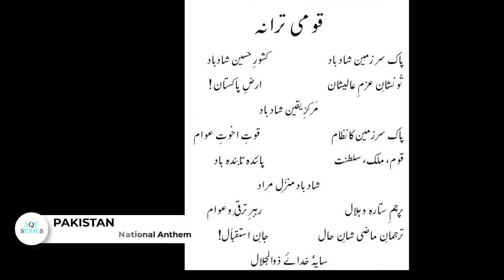Pakistan National Things Name | AQF SERIES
Pakistan National Things Names

1. National Flag
2. National Language
3. 3. National Leader
Muhammad Ali Jinnah.
4. 4. State Emblem

5. 5. State Religion
6. 6. National Mausoleum
7. 7. National Sport
8. National Mosque
       9. National Fruit
10. National Colors
11. National Airline
12. National Currency
13. National Motto
14. National Vegetable
15. National Anthem
16. National River
17. National Juice
18. State Bird
19. National Bird
20. National Tree
21. Mother of Pakistan
22. National Flower
23. National Poet
24. National Predator
25. Memorial tower
26. National Mammal
27. National Reptile
28. National Mountain